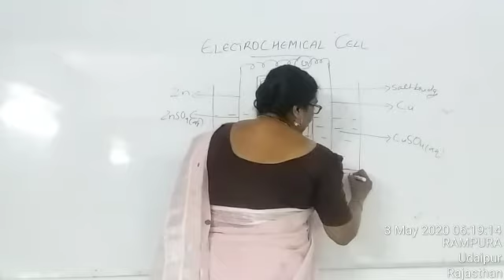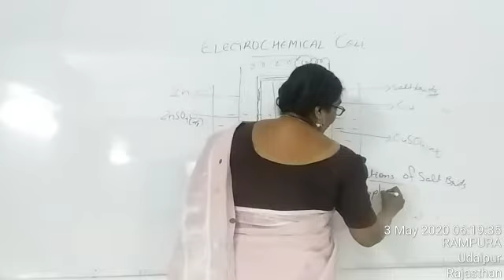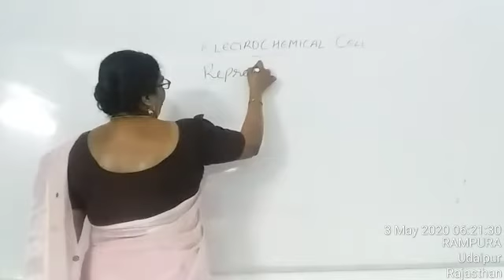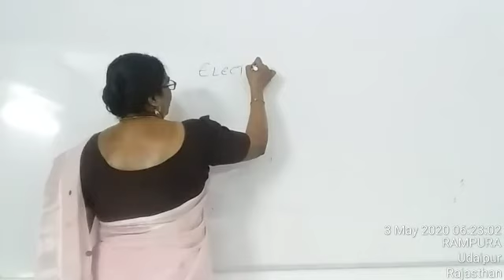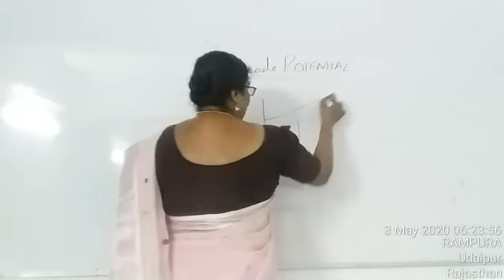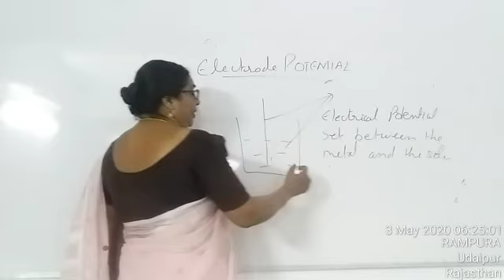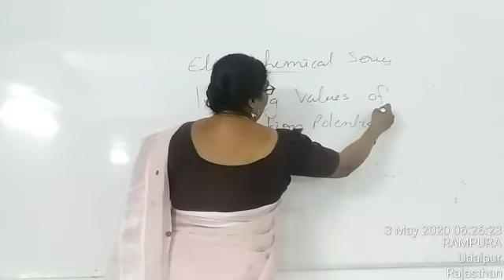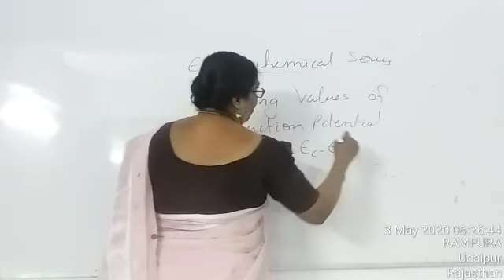CBSE | CLASS 11 | REDOX REACTION | PART 8 | Unedited